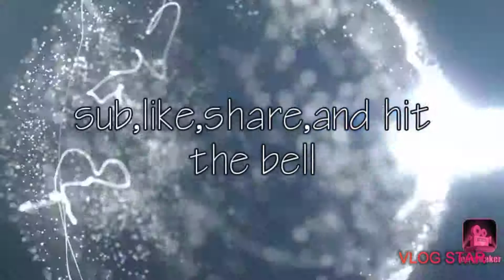Updated version of my intro pls give me feedback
Sub to RaZeGusty ,Rider Sullivan, and setting up for success